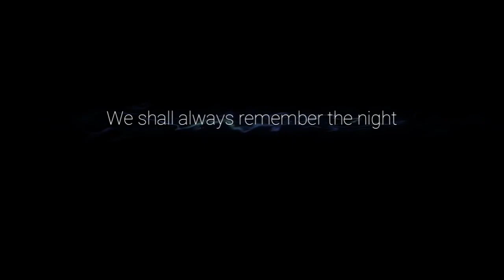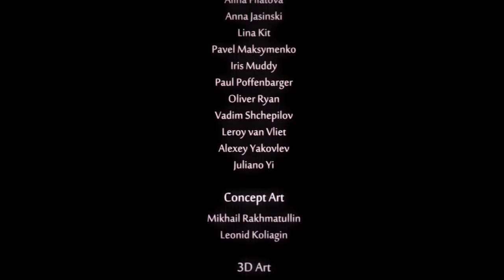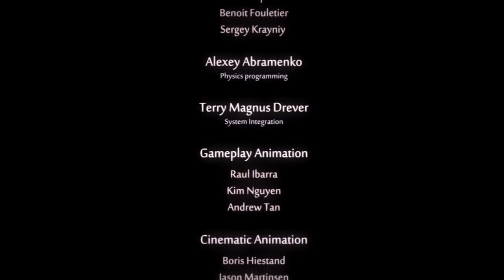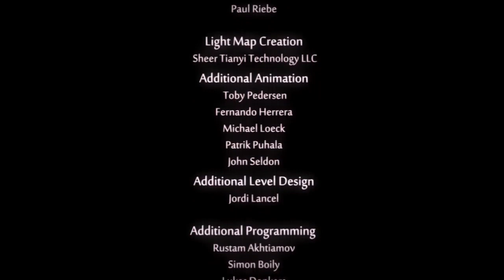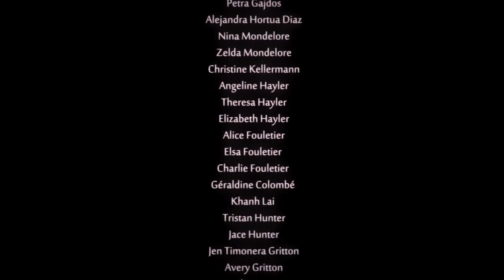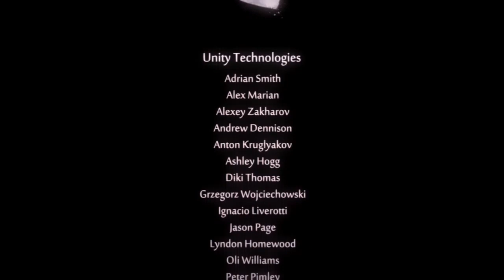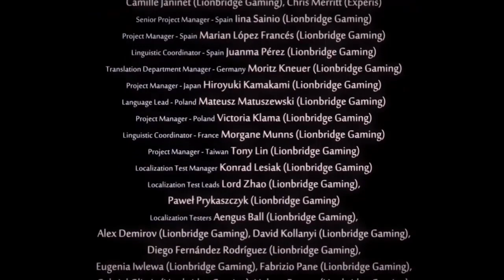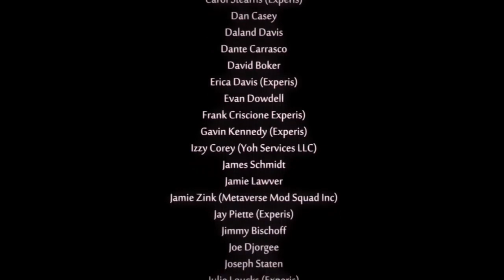Ori And The Will Of The Wisps Finale